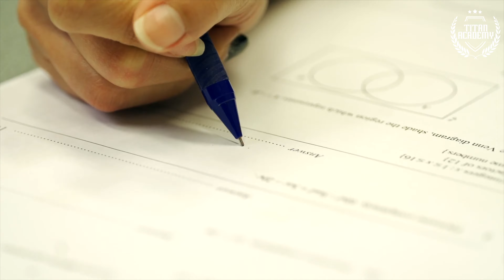Julynn loses her lucky charm during the exam